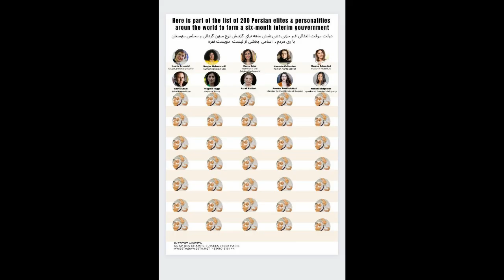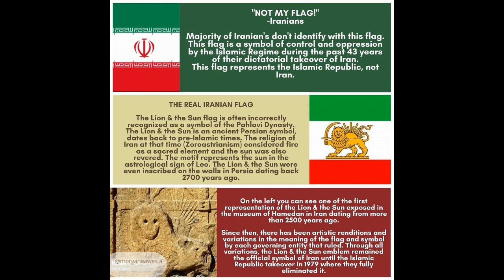3469 3 Dans le nouveau monde Tout est à vendre